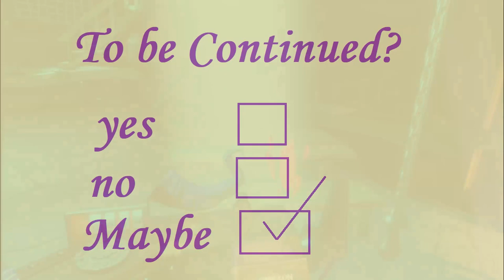MY ROOM IS TOO SMALL - Dungeon Brewmaster #1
I really need to measure the size of my room.